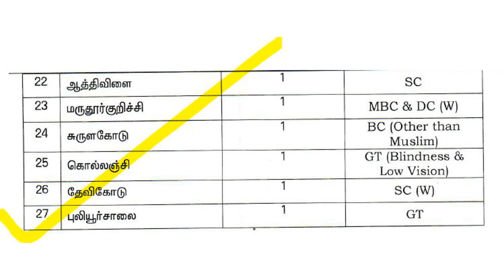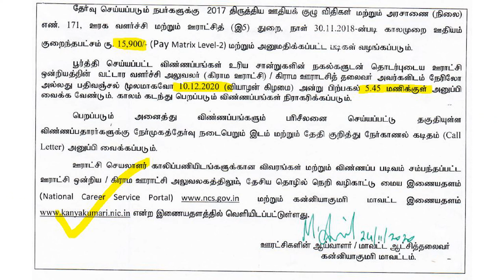TNRD RECRUITMENT 2020 | DECEMBER 2020 | Jobs | Vacancies | வேலைவாய்ப்பு | Trickyidiots |Puvarasan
TNRD recruitment 2020 details